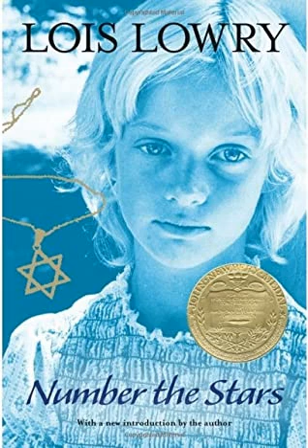Number the Stars Ambience Soundscape | Reading Music